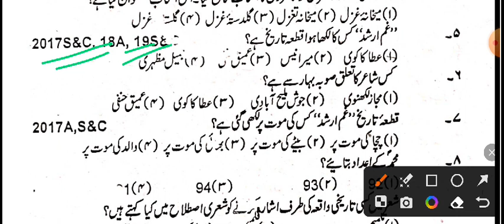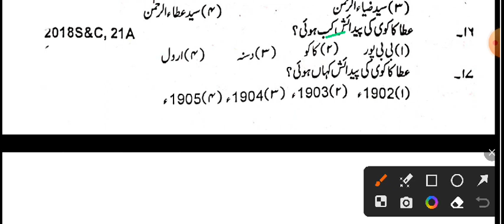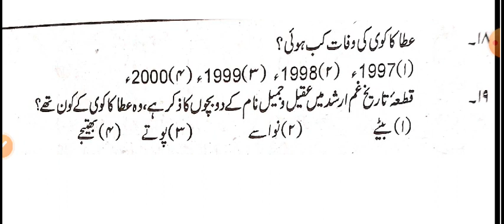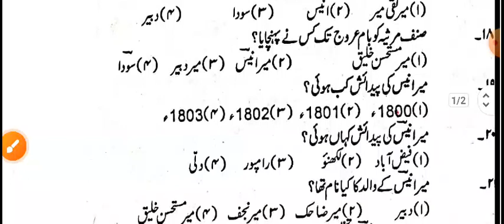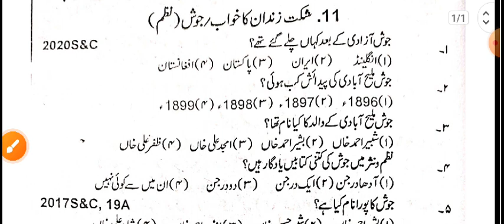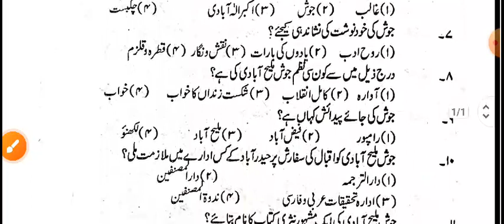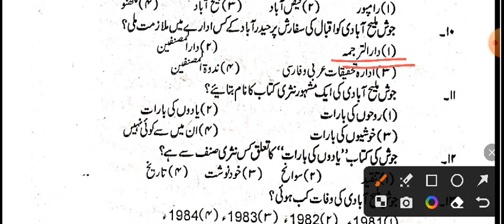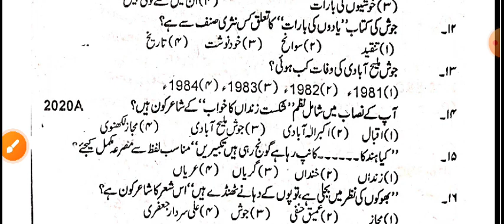12TH URDU 100 MARKS CHAPTER 09•10•11 TOP VVI OBJECTIVE BIHAR BOARD EXAM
12TH URDU 100 MARKS CHAPTER 09•10•11 TOP VVI OBJECTIVE BIHAR BOARD EXAM|| URDU OBJECTIVE BIHAR BOARD

Hello friends, welcome to all of you in your own youtube channel MS 12TH INSTITUTE. Friends, through this channel, I can get the result of weak to weak students with good marks, this is our ultimate goal.

You can prepare the entire subject of class-10th & 12th well through this channel.

This is your own YouTube channel, you must tell your mind..

Chemistrychapterwiseobjective2024-25
12thurduquestionbankbsebobjective2009-23
12thurduquestionbankbsebobjective2018-23
12thurduquestionbankbsebobjective2019-23

🚀. MS 12TH INSTITUTE. 🚀